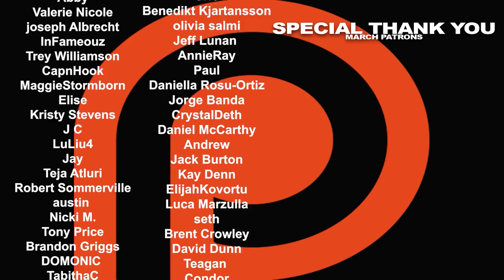Cocaine Bear (2023) Movie REACTION!!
An oddball group of cops, criminals, tourists and teens converge on a Georgia forest where a huge black bear goes on a murderous rampage after unintentionally ingesting cocaine. Here's Nikki & Steven's reaction to Cocaine Bear.

0:00 - INTRO
0:54 - REACTION
41:12 - RECAP